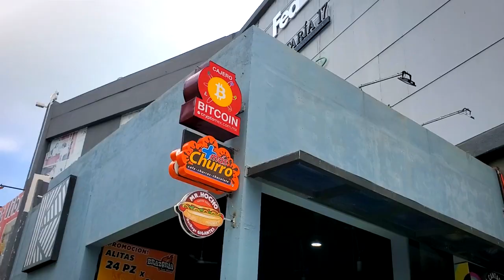HOTEL HS hotsson Smart - ACAPULCO, México. ¿Vale la pena? En la costera